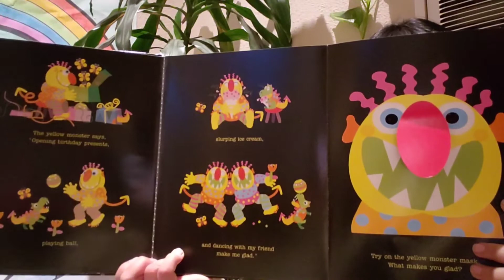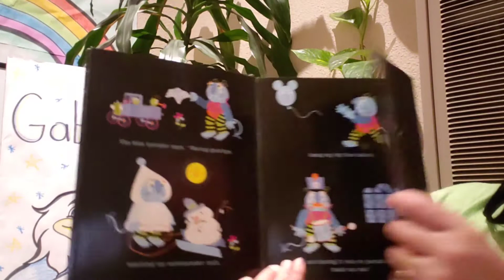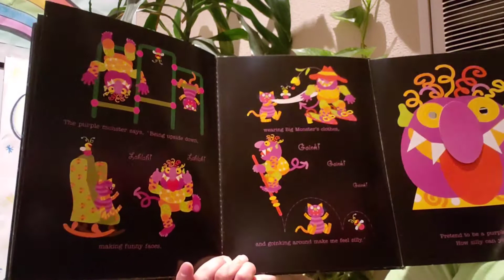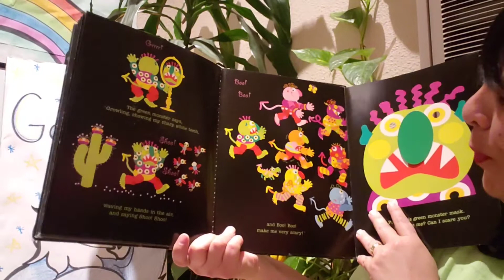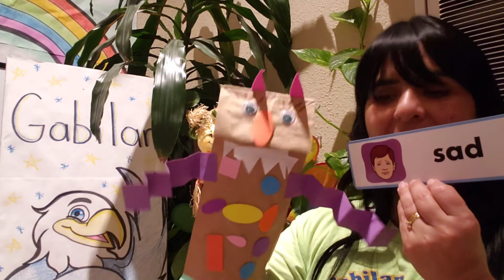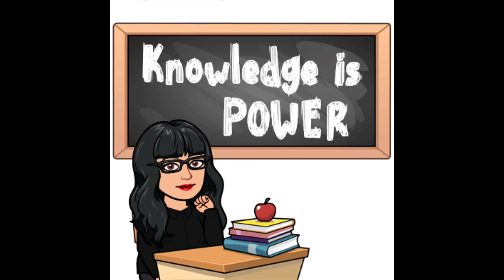Glad Monster Sad Monster A Book About Feelings.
A children's book by Ed Emberkeley and Anne Miranda.
1998.